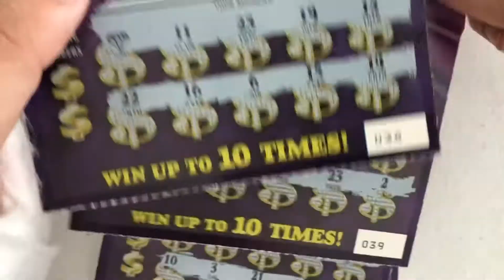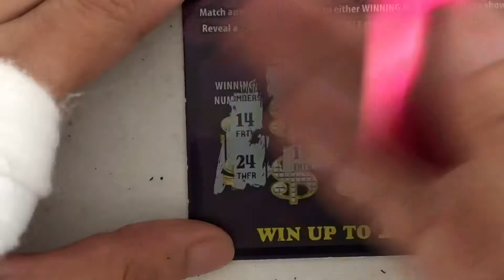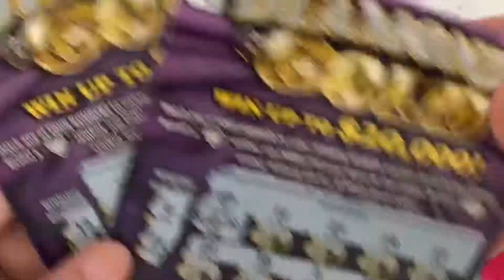💖CHARITY TICKETS😲PROFIT🚨POLICE MEMORIAL👮‍♀️ ILLINOIS LOTTERY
If you leave negative comments on my channel, you may be hidden on this channel.
Please be responsible for what you write and what you say.

Ella French Rest In Peace🙏